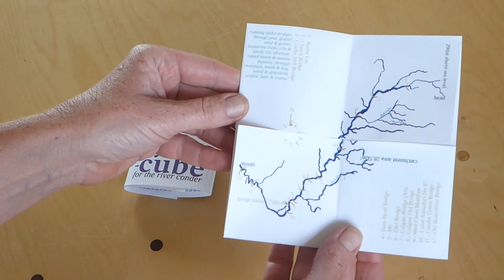a hypercube for the river conder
a short demo of the flexigon, a hypercube for the river conder,  which was commissioned for the Entangled Festival in Morecambe.